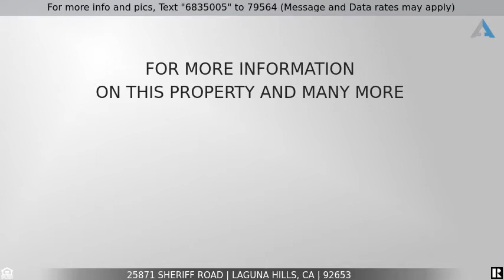Priced at $1,748,000 - 25871 Sheriff Road, Laguna Hills, CA 92653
25871 Sheriff Rd.

Beautiful four-bedroom, three full bathroom home, located on a quiet cul-de-sac in Nellie Gail Ranch. The living room features soaring ceilings and a dramatic stone fireplace with raised hearth. The thoughtfully designed kitchen is equipped with a 6-burner Wolf range & griddle, Wolf double ovens, built-in refrigerator, wine fridge and center island with prep sink. The main floor’s lower level has a large, welcoming family room with bar area, private bedroom, bathroom, and laundry room. The upstairs primary bedroom has a cozy fireplace, soaring ceilings, and an additional retreat/office area. The gorgeous primary en-suite bathroom has dual vanities, shower, and a separate soaking tub. Two additional bedrooms on the second floor are both generously sized. The resort style backyard is appointed with a saltwater pool & spa, an outdoor entertaining area with elegant stone walls, fridge, sink & solid roof w/mounted outdoor TV. A built-in BBQ island, regal tall palms & multiple fruit trees complete this area. Epoxy flooring in 3 the car garage, built-in storage & pulldown stair. The side yard has the potential to accommodate a RV parking area.